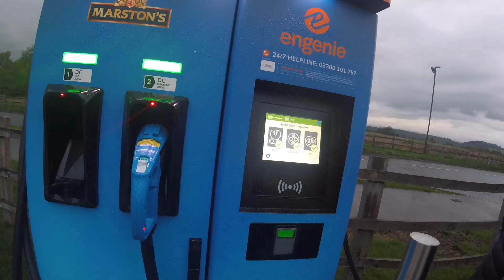Is A 250 Mile Electric Car All You Need In Range?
It get's to the point where the person dictates the maximum range before stopping, not the car. So is 250/300 miles of electric car range the sweet spot in the UK?